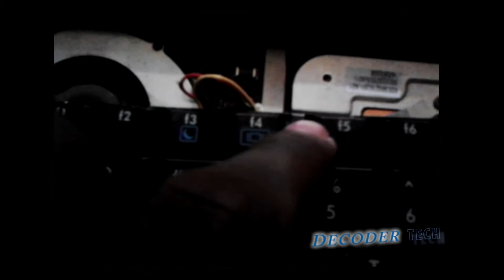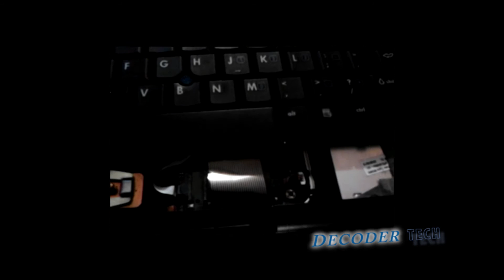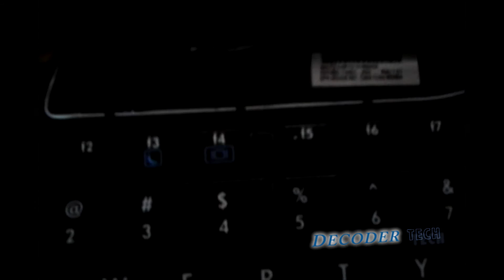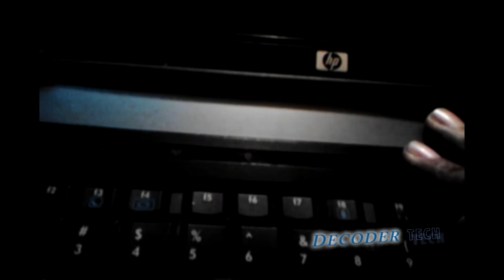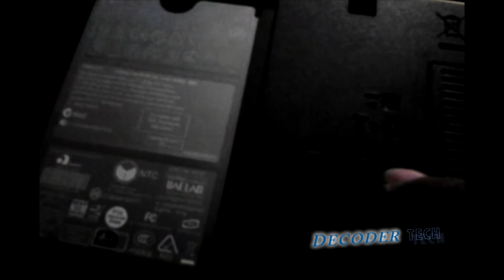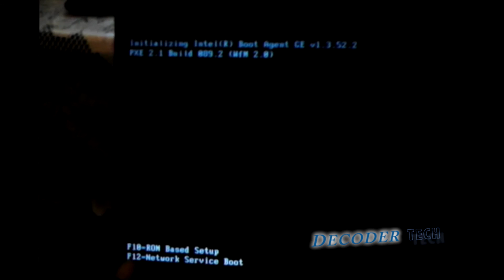Decoder Tech: HP Compaq 8510p continuous restarts loop or shutdown (Problem Fix).